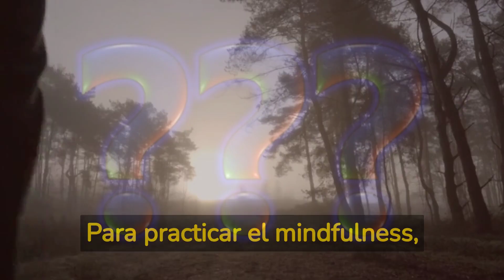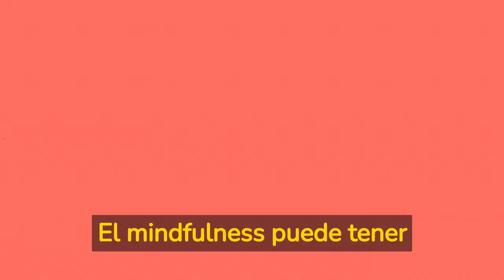MINDFULNESS: Cómo vivir el PRESENTE y reducir el ESTRÉS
Este vídeo trata sobre la técnica llamada Mindfulness